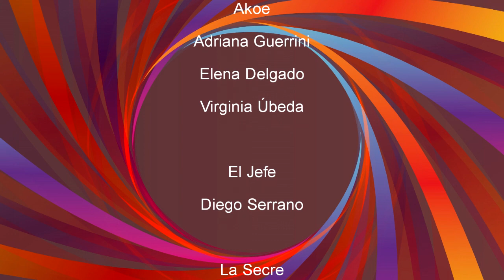STAND UP 4 YOU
Muestra final del grupo 2 del curso 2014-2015 de Stand Up.